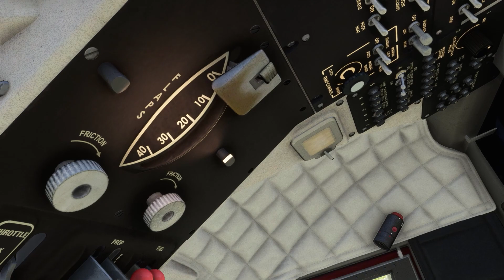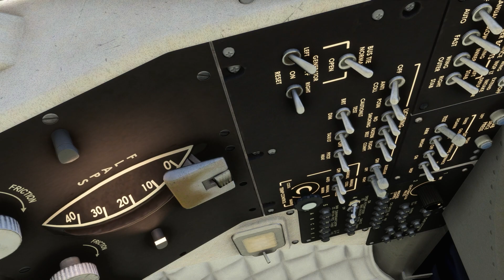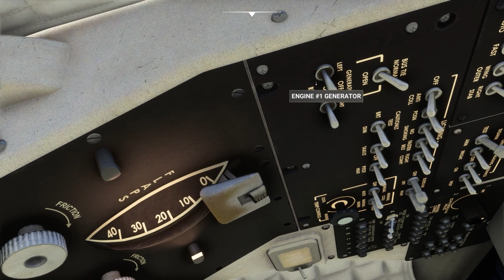Microsoft Flight Simulator - Sloped runways #7 - VNLK Lukla Airport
Microsoft Flight Simulator default scenery with ORBX Himalaya Mesh.